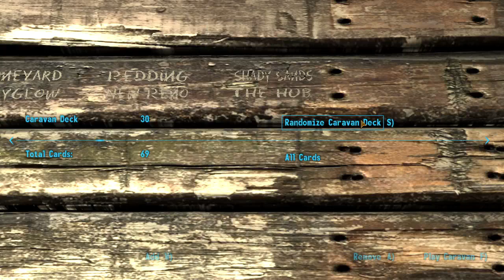new vegas caravan game 1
1 game in caravan